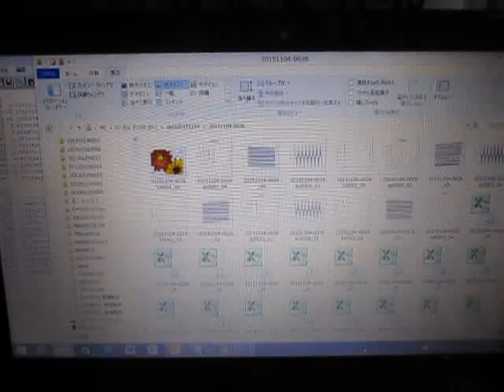超音波の発振制御技術 Ultrasonic of the oscillation control